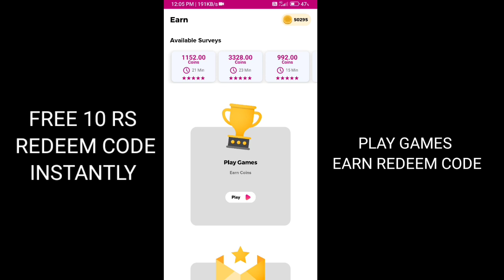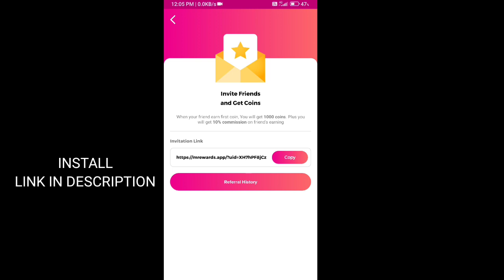Advance Server Gun Skin Bundle Not Showing Problem | Ff Advance Server Luck Royale Not Showing